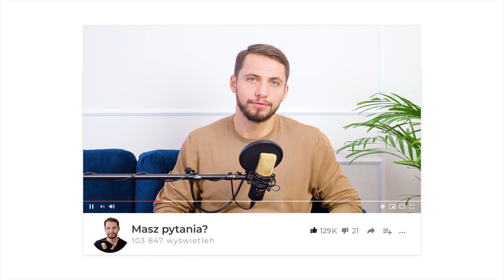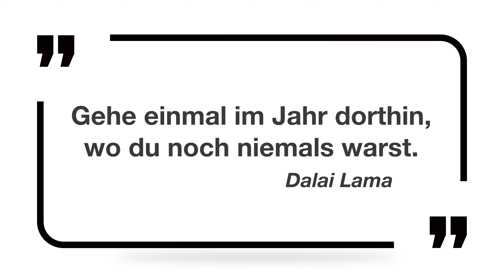Najprzydatniejsze zwroty w hotelu - Niemiecki w Podróży zapytajpoliglote de odc. 5